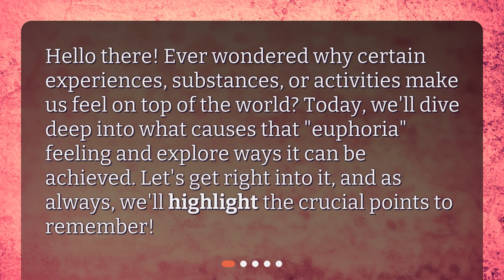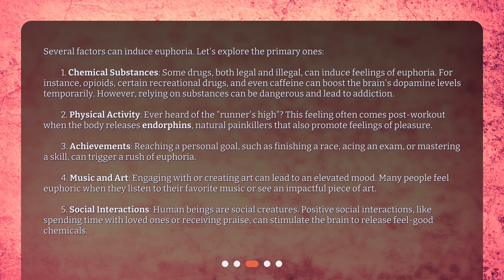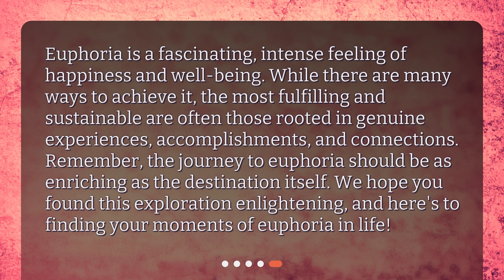The Science of Euphoria: The Feel-Good Phenomenon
What causes the euphoria feeling and how can it be achieved? • Discover the secrets behind the euphoria feeling and learn how to achieve it! In this captivating video, we explore the science of euphoria, from the release of neurotransmitters in the brain to the various factors that can induce this intense state of happiness and well-being. Join us as we delve into the world of euphoria and uncover the key to experiencing pure bliss. Get ready to feel on top of the world!

00:00 • The Science of Euphoria: The Feel-Good Phenomenon
00:25 • What Exactly is Euphoria?
00:56 • What Causes Euphoria?
02:12 • How Can You Achieve Euphoria Safely?